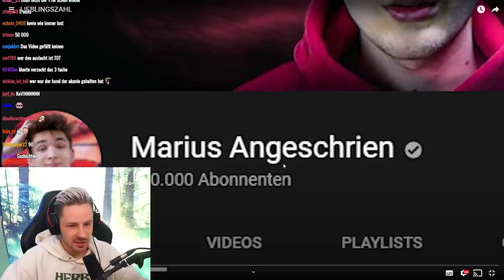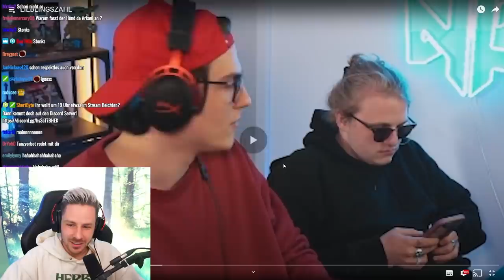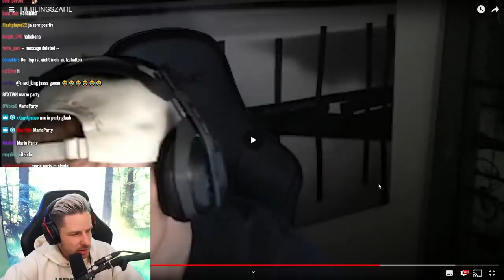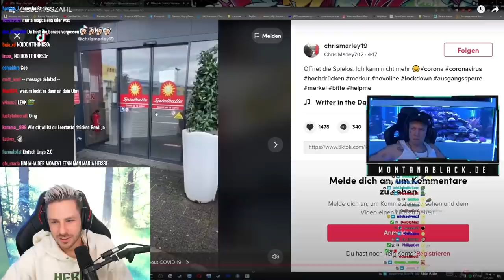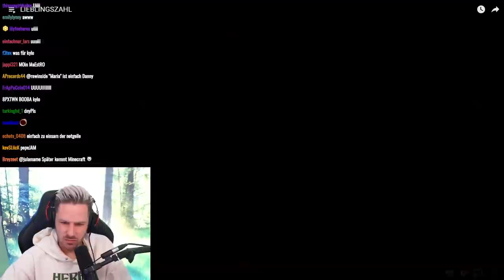Reaktion auf LIEBLINGSZAHL von Satter Hugo